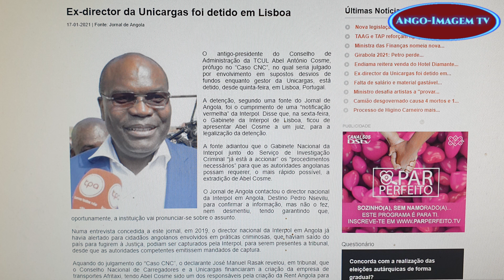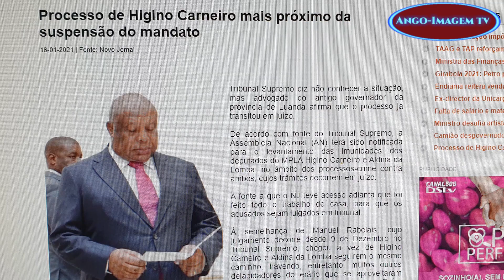NOTICIAS NA ANGO-IMAGEM TV